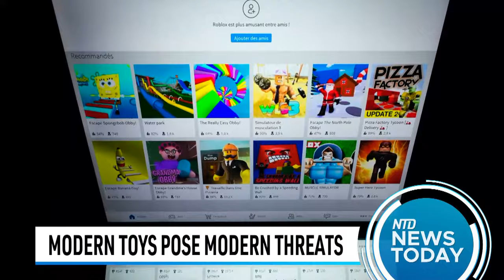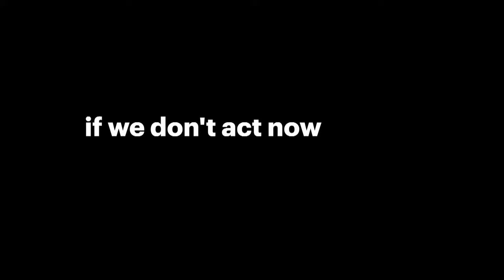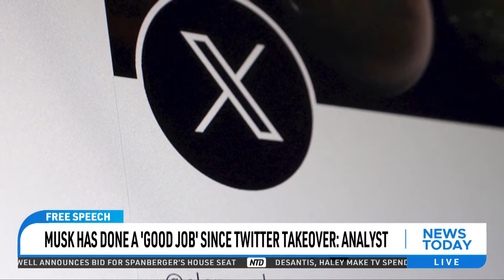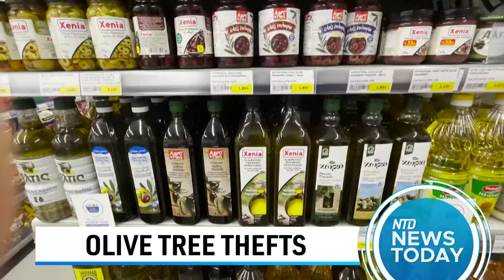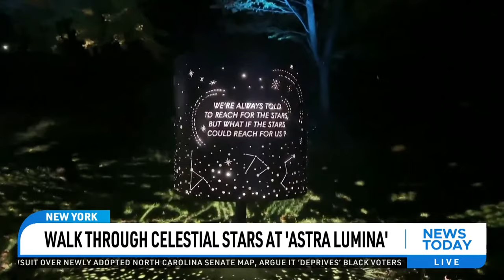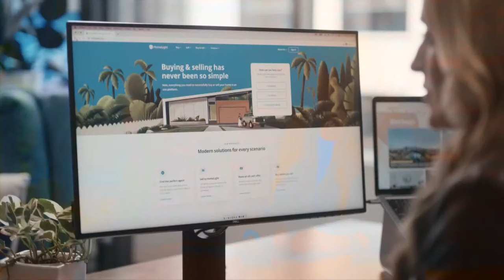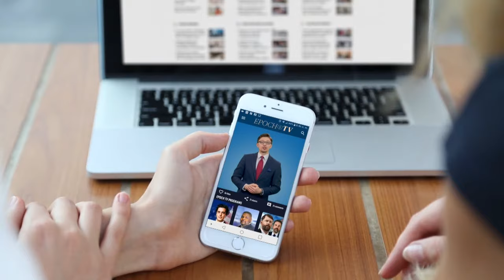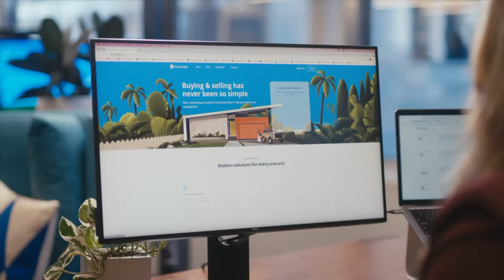Army Turns To Unvaccinated Former Soldiers for Recruits; Toys Pose Surveillance Dangers: Report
00:00 NTD News Today--11/21/2023
02:39 Dates for Presidential Debates Set, Unclear if Biden Joins
03:52 DeSantis, Haley Spend Big on TV Ads in Iowa
04:38 DeSantis vs. Newsom Debate to Be Held on Fox
05:28 75% Young Dems Favor Palestinians Over Israelis: Poll
06:18 New York Congressman Denounces Palestine Slogan
06:58 Utah Holds Special Congressional Election
07:43 Briana Sewell Announces Bid for VA Congressional Seat
08:14 What’s Behind Young Voters’ Shift to Trump?
16:17 GA Judge Reconsiders Bond for Trump Co-Defendant
17:14 Attorney Explains Trump Gag Order Saga
22:38 Army Turns to Unvaccinated Former Soldiers for Recruits
23:26 UAW Looks to Expand to Non-Union Automakers
24:34 Senate Subpoenas Live Nation, Ticketmaster
25:30 Senate Panel Announces Airline Fees Investigation
26:22 Navy Plane Overshoots Runway Lands in Hawaiian Bay
26:45 Offshore Pipeline May Have Leaked 1M Gallons of Oil
27:18 Toys Pose Surveillance Dangers: Report
28:04 Musk Has Done a ‘Good Job’ Since Twitter Takeover: Analyst
36:09 New Argentina President: Libertarian Wave?
42:16 Defense Secretary Austin Visits US Troops in Poland
43:10 Co-Existence With Ukraine’s ‘Regime’ Impossible: Russia
43:42 Freedom Won’t Be Taken Away: Zelenskyy on Freedom Day
44:13 Berlin New Military Aid for Ukraine Worth $1.4B
44:44 NATO’s Leader Addresses Violence in Kosovo
45:26 Stellantis, China’s Catl Plan Battery Factory in Europe
45:50 More Than 200 Jailed in Italy Mafia Trials
46:40 Ukrainian Bakery Prepares for Wartime Winter
49:02 Russia: Soaring Prices Bite as Election Looms
55:17 Thefts Add to Greek Olive Growers’ Misery
58:02 Are We Living in a Computer Simulation?
01:00:37 Webb Telescope Captures Heart of the Milky Way
01:01:19 Walk Through Celestial Stars at ‘Astra Lumina’
01:07:21 53 Hostage to Be Released: Reports
01:08:39 Biden Addresses Steps to Counter Fentanyl
01:09:13 Dates for Presidential Debates Set, Unclear if Biden Joins
01:10:20 Utah Holds Special Congressional Election
01:11:07 Voters Back Border Funding Over Foreign Conflicts: Poll
01:11:56 GA Judge Reconsiders Bond for Trump Co-Defendant
01:12:50 UAW Looks to Expand to Non-Union Automakers
01:13:58 Senate Subpoenas Live Nation, Ticketmaster
01:18:49 Army Turns to Unvaccinated Former Soldiers for Recruits
01:19:34 Toys Pose Surveillance Dangers: Report
01:20:19 JCPenney, Macy’s Best Places for Discounts: Wallethub
01:25:11 The Cause of Thanksgiving Food Comas? Not Just Turkey!
01:25:53 Expect a Pricier Thanksgiving in These Cities
01:26:45 Thanksgiving: 2023’s Most-Searched Side Dishes by State
01:27:24 Saving Tips for Holiday Road Trips
01:29:14 Storms Impact Busy Thanksgiving Travel
01:30:04 HMC Farms Recalls Products Over Listeria Outbreak
01:34:35 North Korea Launches Rocket With Spy Satellite
01:35:28 U.S. Carrier Arrives at South Korean Port
01:36:01 U.S., Philippine Militaries Drill Near Taiwan
01:36:36 Australia Concerned Over Warship Incident With China
01:37:44 Indian Releases First Video of Trapped Tunnel Workers
01:38:18 Volcano Erupts in Papua New Guinea
01:38:55 House GOP : $2b 'Inadequate' for Indo-Pacific
01:47:37 Medici Chapels Opens Secret Room for Visitors
01:49:29 Australian Artist Keeps Painting at Age 94